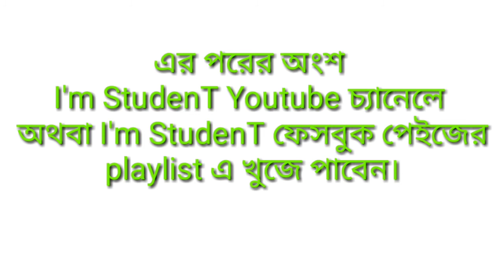দ্যা ম্যাজিক অফ থিংকিং বিগ বই আলোচনা(part-3 of 5) (The Magic of Thinking Big book discussion )